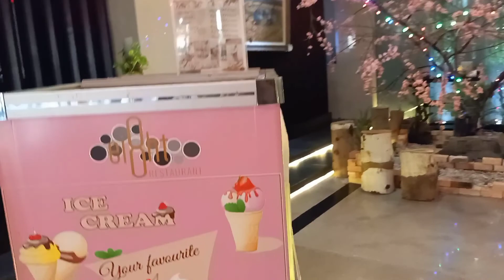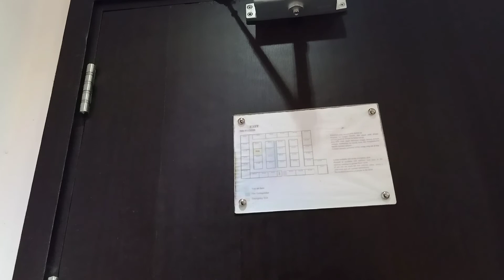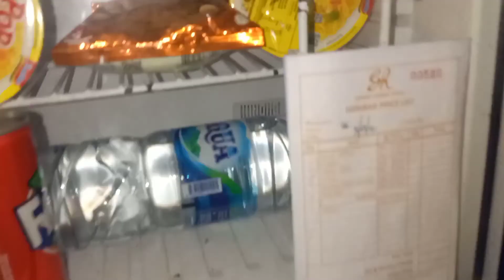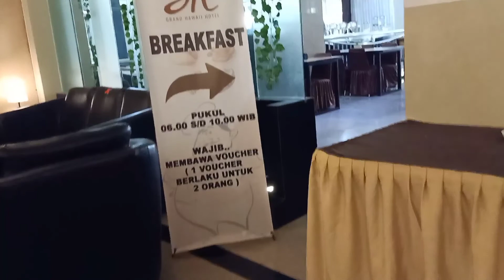REVIEW GRAND HAWAII HOTEL PEKANBARU DEKAT DARI MALL PEKANBARU